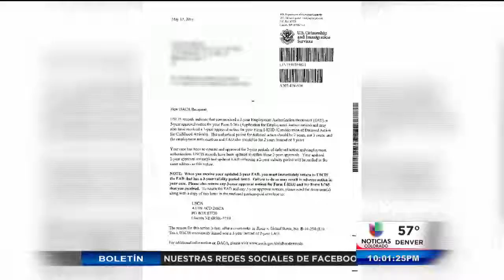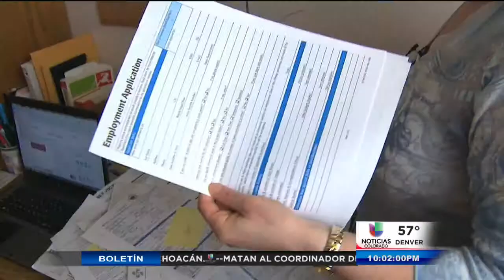Carta de inmigración reduce tiempo de permiso para soñadores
Denver, CO (Entravision) Es un aviso que podría resultar alarmante para algunos, pues indica que el tiempo de su permiso de trabajo será reducido. La razón tiene que ver con la suspensión temporal de las acciones ejecutivas de Obama, pues cuando el dió el anucio de DAPA el 20 de noviembre...también aumentó el permiso de trabajo para jóvenes soñadores a tres años en vez de dos.